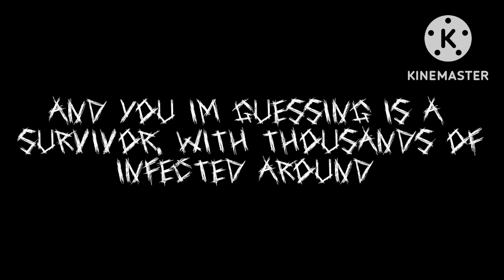Audition MEP[] infected arise []Desc for more info…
Rules are simple:

Literally just make a video of your Oc fighting infected, it can be the most garbage thing and I’ll still put it but please try, there needs to be at least 10 videos, if not, then it will be canceled

10-150 seconds only
No nsfw
Actually do the infected on how they are and how they would act which is pretty aggressive but also somewhat smart
Make sure infected design Is accurate
Any way of making the video is okay, animation, gacha, Roblox doesn’t matter
If you need more time just tell and I’ll give you 10 more days, then the deadline would be Jan 15 after that no more
Add your watermark because yes
No music I’ll add it but do add sound effects
There’s no limit to videos, I’ll take as many as there are
It would be nice if you use a oc who isn’t all powerful because that would just be lame and boring
Gore is fine
To fully join, just mention me with @ to actually join so your video will be put
Try to make a tiny story, either will your Oc live or die

Follow these rules otherwise I won’t put it in

I would really appreciate if you would do this, I don’t want to cancel this
For now, the infected arises…